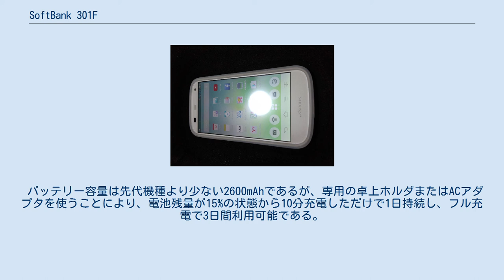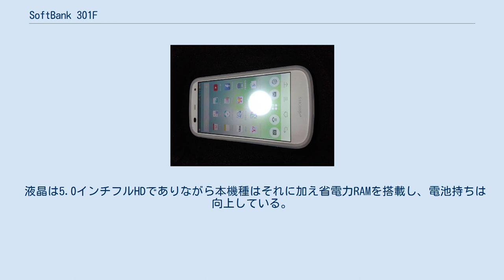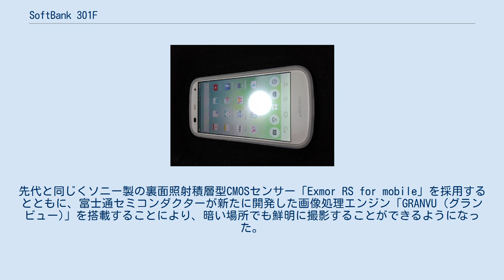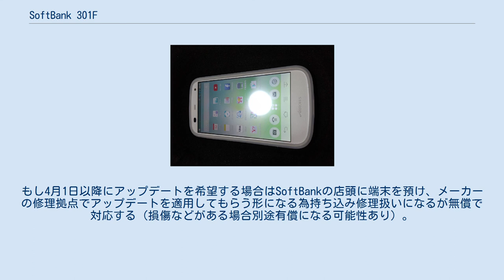SoftBank 301F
AXGP端末_(ソフトバンク)
携帯電話端末_(ソフトバンク_第3.9世代)
富士通 」 富士通モバイルコミュニケーションズ 」 ARROWS (携帯電話) 」 SoftBank 301F ARROWS A 301F（アローズ エース サンマルイチエフ）は、富士通モバイルコミュニケーションズによって開発された、ソフトバンクモバイルの第3.9世代移動通信システム（SoftBank 4G／SoftBank 4G LTE）端末である。
SoftBank スマートフォンシリーズのひとつ。
OSはAndroid 4.2を搭載している。
 202Fの後継機種で、大幅な改良を施す。
本機種は女性ユーザー向けにターゲットし、持ちやすさや使いやすさに特化している。
 バッテリー容量は先代機種より少ない2600mAhであるが、専用の卓上ホルダまたはACアダプタを使うことにより、電池残量が15%の状態から10分充電しただけで1日持続し、フル充電で3日間利用可能である。
ただし、先代同様バッテリーの取り外しはできない。
 液晶は5.0インチフルHDでありながら本機種はそれに加え省電力RAMを搭載し、電池持ちは向上している。
使う機能や操作によりCPUのコアやクロック数を制御する機能も備えている。
富士通の端末で定番の「スマート指紋センサー」は、画面ON/OFFの時間が短縮し、 形状が丸型になり操作性を向上。
またインカメラが顔の向きを検知し、寝転がっても顔の向きに合わせ画面が自動で横向きにならない「あわせるローテーション」やタッチ操作を一時的にロックすることで、動画の再生中やアプリ利用中に誤って子供が画面に触れても、意図しない操作や画面オフなどを防ぐ「タッチブロックモード」も新機能として追加した。
 メインカメラは1310万画素で、「パーフェクトチューニング」がさらに進化。
先代と同じくソニー製の裏面照射積層型CMOSセンサー「Exmor RS for mobile」を採用するとともに、富士通セミコンダクターが新たに開発した画像処理エンジン「GRANVU (グランビュー)」を搭載することにより、暗い場所でも鮮明に撮影することができるようになった。
さらに「インテリジェントフラッシュ」はフラッシュの輝度を被写体との距離に応じて自動調整するとともに、「クイックフォーカス」で構えた時の姿勢を検出してすばやく正確に捉えるため、どんな場所でも美しい写真を残せる。
動画コンテンツなどの再生には、独自の新型映像処理エンジン「Xevic (ゼビック)」搭載し、自然な色合いを再現可能である。
 ボディにはラウンドフォルムに施し、女性の手に馴染むよう設計している。
背面にはダイヤモンド粒子を使用した「ダイヤモンドタフコート」を本体を塗装しているので通常塗装より3.5倍強く、美しい状態を長く保つことが可能。
またプリセットコンテンツには、サウンドクリエイターの中村弘二氏による音源を内蔵している。
 キャッチコピーは、「10分充電で1日、フル充電で3日使える」。
 ソフトバンク端末としては、SoftBank 201HW以来4機種目のSIMロック解除対象端末である。
ただし、2014年2月12日以降のソフトウェア更新を適用した端末においてSIMロック解除後にNCKコード入力画面が表示される場合があり、その場合にはソフトバンクショップ店頭でNCKコードを発行してもらう必要がある。
 なお、2017年3月31日に配信が停止され、ユーザーによる端末単体でのアップデートが実行できなくなる。
もし4月1日以降にアップデートを希望する場合はSoftBankの店頭に端末を預け、メーカーの修理拠点でアップデートを適用してもらう形になる為持ち込み修理扱いになるが無償で対応する（損傷などがある場合別途有償になる可能性あり）。